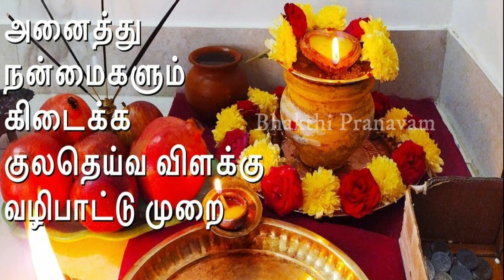திருமண தடை ,தொழில் நஷ்டம், கஷ்டங்கள் தீர | அதிசய பரிகாரம்| குல தெய்வம் |Kula Deivam |Bhakthi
பக்தி என்பதன் பொருள் "இணைப்பு, பங்கேற்பு, பாசம், மரியாதை, நம்பிக்கை, அன்பு, பக்தி, வழிபாடு, தூய்மை".
இது ஒரு பக்தி சேனல்!
சுலோகங்கள், பிரச்சனைகளுக்கான பரிகாரங்கள் இங்கே பரிந்துரைக்கப்படுகின்றன.
Bhakti literally means "attachment, participation, fondness for, homage, faith, love, devotion, worship, purity".
This is a devotional channel! Slokas, Remedies for problems are suggested here.